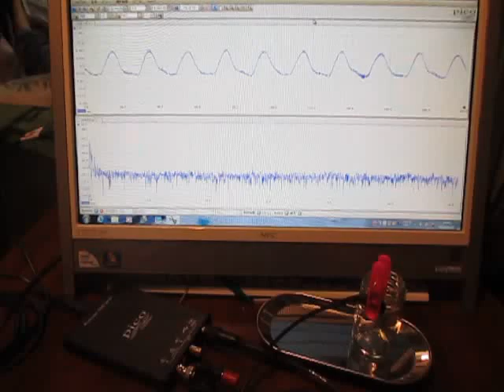超音波テスター Ultrasonic tester （超音波システム研究所 Ultrasonic-labo）